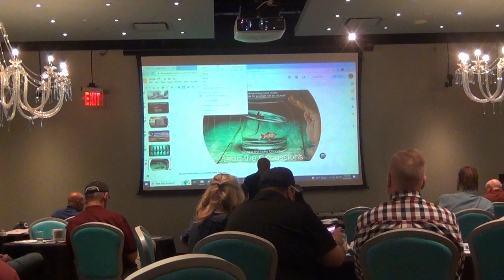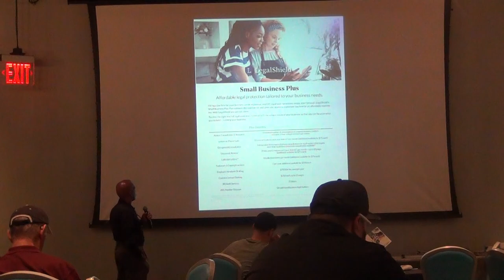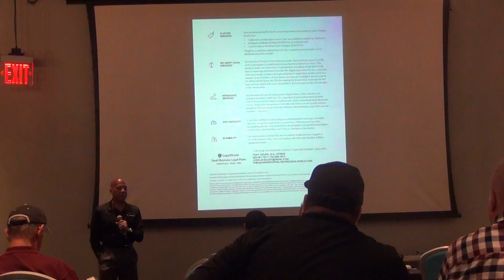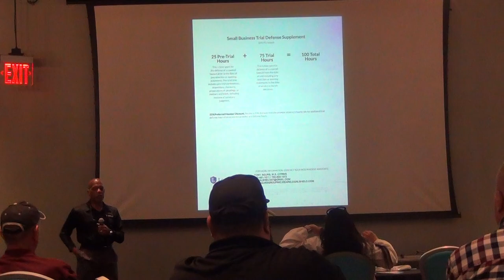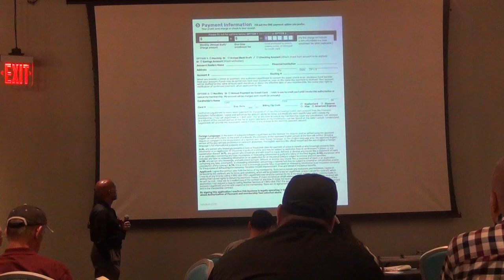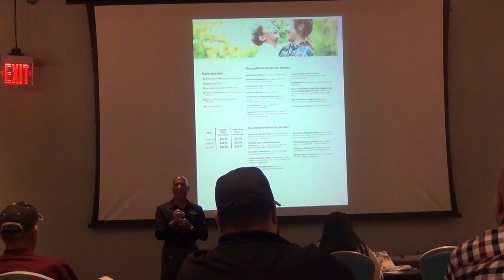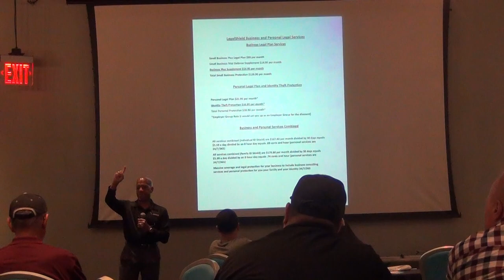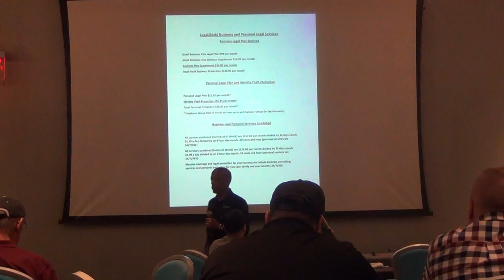Legal Shield 2023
Tony Agurs presentation to the Pepperidge Farm Owners on Legal Shield